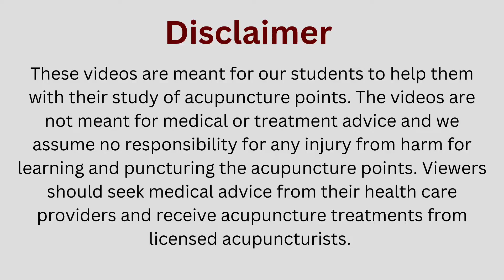McMaster Medical Acupuncture Program: Si 13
Demonstration - Si 13

These videos are meant for out students to help them with their study of acupuncture points. The videos are not meant for medical or treatment advice and we assume no responsibility for any injury from harm for learning and puncturing the acupuncture points. Viewers should seek medical advice from their health care providers and receive acupuncture treatments from licensed acupuncturists.

For more information about the McMaster University Medical Acupuncture program, visit our

The McMaster University Medical Acupuncture Program: An Evidence-Based Approach is conducted at the Michael G. DeGroote School of Medicine, McMaster University. This program utilizes the most current evidence from clinical trials, and systematic reviews for point selections and applications.  Point locations are taught in anatomy labs, through illustrations in small group demonstrations and practice. The acupuncture courses are designed specifically for the needs of Health Care Professionals who are seeking to advance their scientific evidence based knowledge of Acupuncture and Traditional Chinese Medicine.

Program Chair: Dr. Kien Trinh, MD, PhD, FCFP, FRCP, Diploma in Sports Medicine.